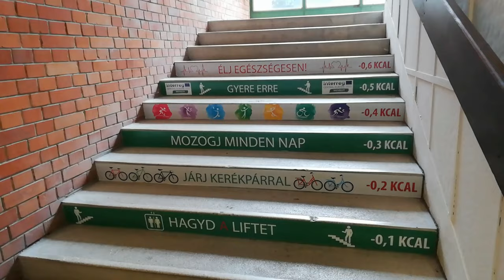Meet Moh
Mohamad Shatanawi from Jordan is studying at the Faculty for years. Now he tells you, why to choose the Faculty of Transportation Engineering and Vehicle Engineering  here, at the Budapest University of Technology and Economics